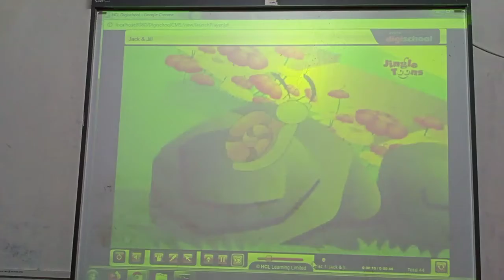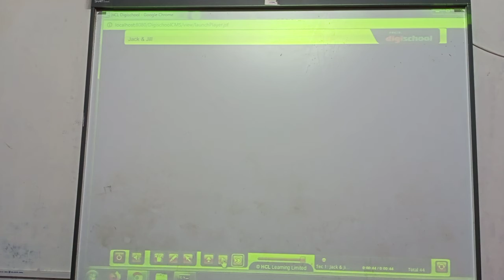PP 1 English Rhymes Jack and Jill Digi